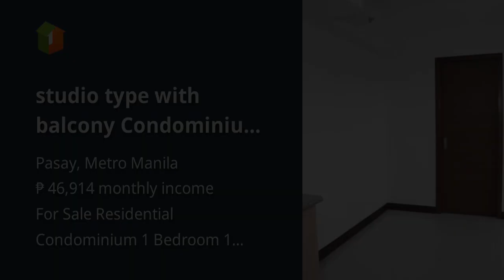studio type with balcony Condominium unit in pasay city area